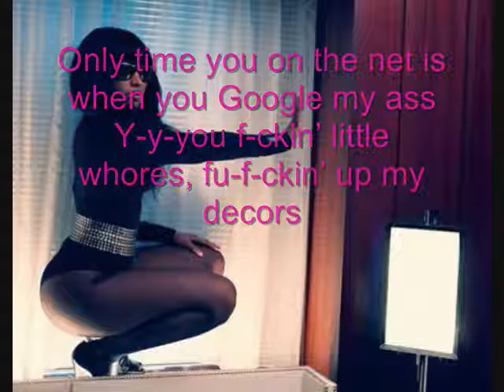Nicki Minaj- Dance A$$ (Lyrics)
Her Verse.. I Take Request.